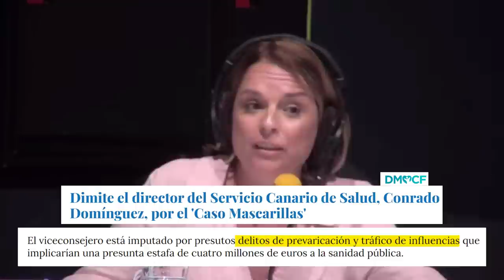💥 MEJORES momentos del DEBATE en CANARIAS | Noemí Santana Unidas Sí Podemos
Los zascas de Noemí Santana se escucharon hasta en la península. Resumen del primer debate electoral en Canarias de cara al 28M.